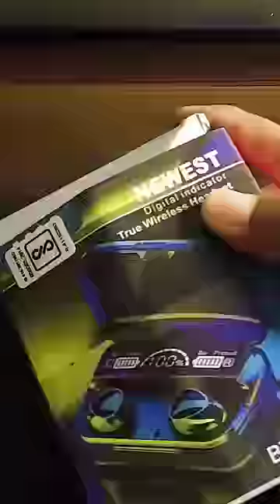M10 TWS Bluetooth Wireless Earphone Review | Price only 599 | M10 EARBUDS UNBOXING + REVIEW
M10 TWS Bluetooth Wireless Earphone Review | Price only 699 | M10 EARBUDS UNBOXING + REVIEW
Products available at our store 🏬

✅ Item Name : M10 TWS Wireless Headphones BT 5.0 Earphones HiFi Stereo
Price : INR 599.0

Tap ⬆ to order.

CHEAPEST SMART GADGETS MARKET IN DELHI Gaffar Market|
ONLINE PRODUCTS IN CHEAPEST PRICE | WHOLESALE / RETAIL
🌏आप नीचे दिए लिंक पे क्लिक करके सारी जानकारी प्राप्त कर सकते है।
Ashima Enterprises
Shop No. 302, Network Plazza,
Gaffar Market, Karol Bagh
Near Mcd Market, Delhi-110005 India

smart watch only 299 Rupees | Smartwatch | Smart Watch Under 500 Rupees|Budget Smartwatch
Shop Name : Wholesellerindia

Product Specification:
​1. Model: M10
2. Bluetooth specification: V5.1
3. Bluetooth Profile:A2DP,AVRCP, HFP;HSP
4. Working voltage:3.1V~4.2V
5. Charging voltage:5V-1A
6. Battery capacity of the headset: 50MAH
7. Battery capacity of the storage box:  2000MAH
8. Transmission distance:10M
9. Call time: 4-6h
10. Play time: 4-6h
11.Waterproof : IPX7
12. Charging time of the Charging box: 2h
13. Support system: All Bluetooth devices and mobile phones and laptops.
Products include:
1  One pair of Bluetooth headsets
1  Charging box
1  Charging cable
1  User Manual
4  Ear cap

near you,Fast delivery Allover India.